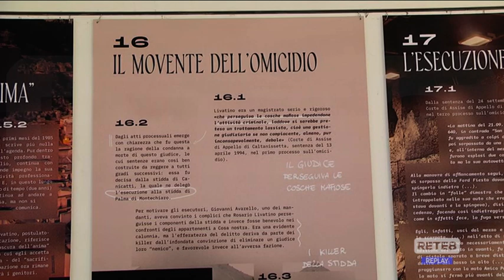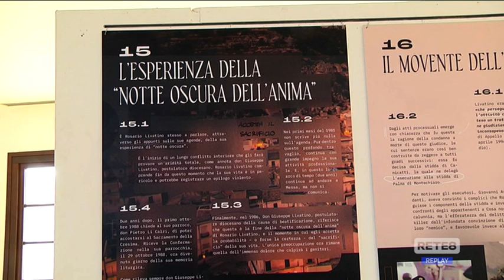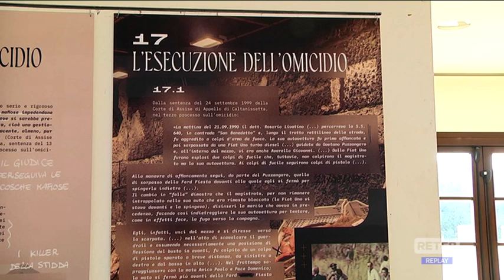Pescara - Mostra del Csv sul giudice Livatino